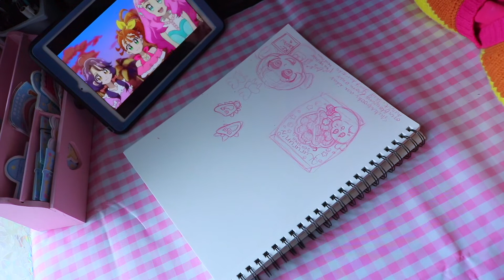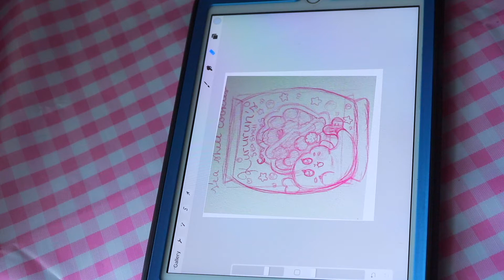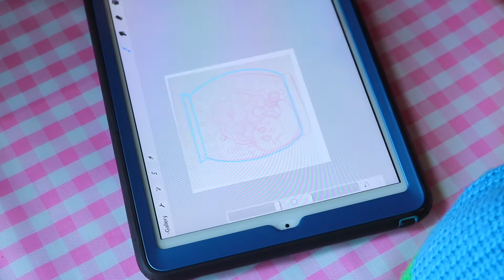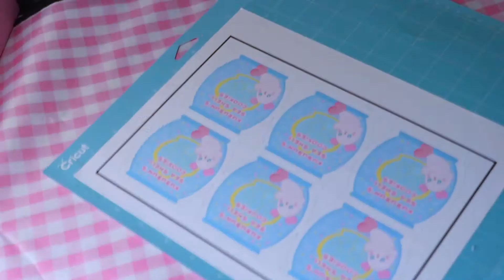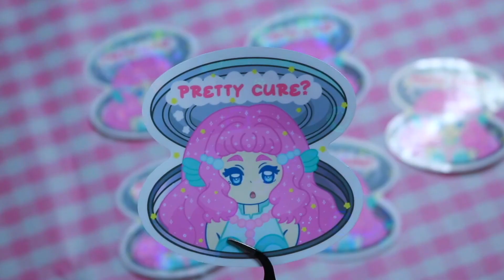Creating Again🎨💕 - Dreamland Studio Vlog #8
Hey magical babes! I hope all of you are doing well, & staying safe!

Creating again makes me really happy, & I'm happy to be back

I lost my voice for almost a month, & I'm still slowly getting it back.

I hope you magical babes are having a wonderful, & extraordinary summer this year! But please remember to wear you're masks, stay safe, & stay magical!

Want to know when I'm going to upload a new video?🎬

Until next time! Have an enchanting day♡